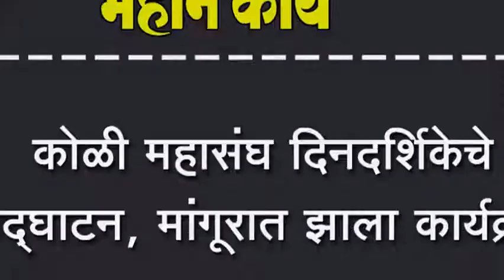कोळी महासंघ दिनदर्शिकेचे उद्घाटन, मांगूरात झाला कार्यक्रम